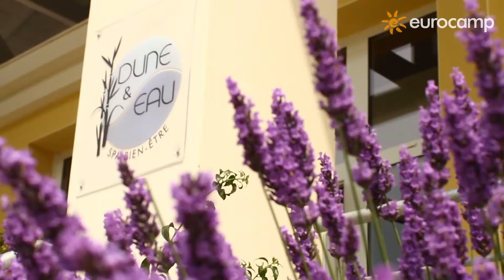Sylvamar Campsite, Gascony, France | Eurocamp.co.uk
Fancy taking a winding forest road down to the local town and to the outdoor market? Then try out the fantastic Sylvamar Campsite with Eurocamp and you won't be disappointed.